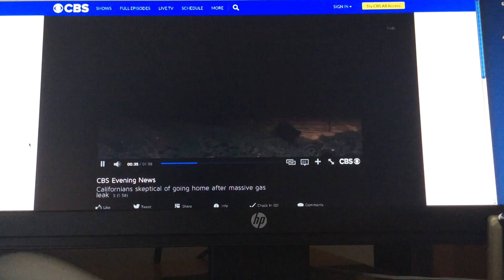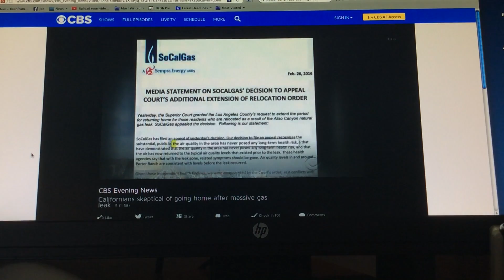2016 02 27 - CBS EVENING NEWS - Porter Ranch Illnesses Continue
CBS EVENING report on the continuing illness from the Porter Ranch Gas leak. Though sealed, many people are still getting sick. 100,000 tons of methane was released. Bloody noses, breathing difficulty, etc. Sandy Crawford